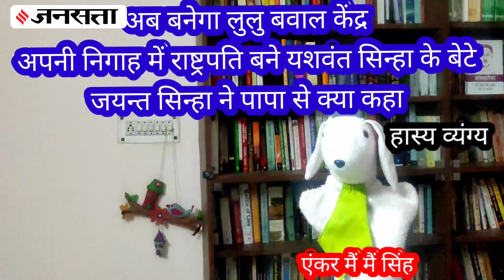हास्य व्यंग्य : अपनी निगाह में राष्ट्रपति बने Yashwant Sinha, बेटे Jayant Sinha ने कही ये बात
Presidential Elections 2022: भारत के 15वें राष्ट्रपति का चुनाव हो चुका है... द्रौपदी मुर्मू (Draupadi Murmu New President Of India) ने चुनाव जीत लिया है... लेकिन विपक्ष के उम्मीदवार यशवंत सिन्हा (Yashwant Sinha) सोशल मीडिया पर ट्रोल हो रहे है... यही नहीं लोग सोशल मीडिया पर पूछ रहे हैं कि क्या बीजेपी सांसद जयंत सिन्हा ने अपने पिता को वोट दिया है... इस पूरे मुद्दे पर सुनिये आलोक पुराणिक का हास्य व्यंग्य